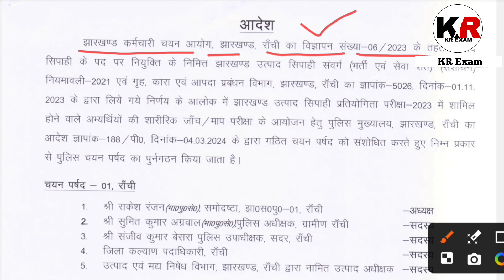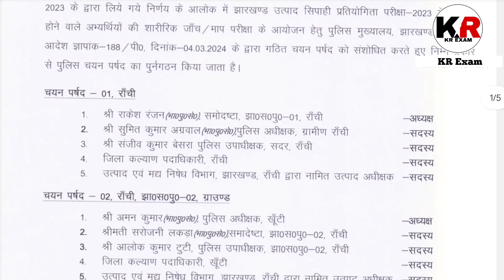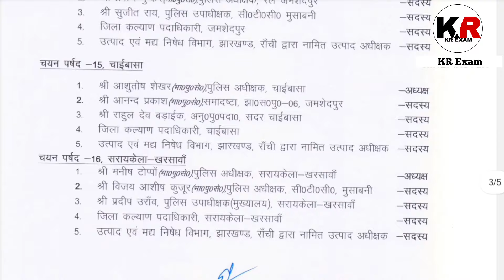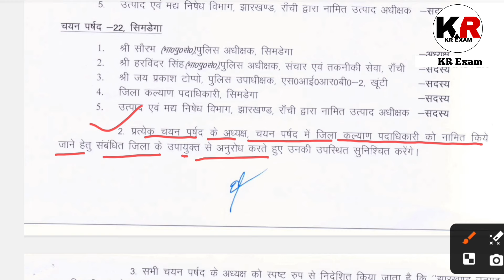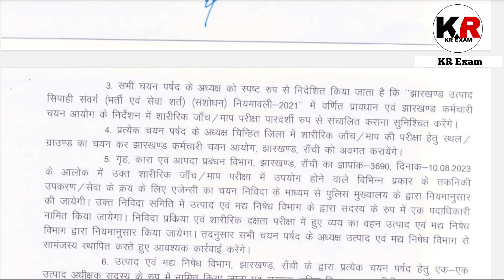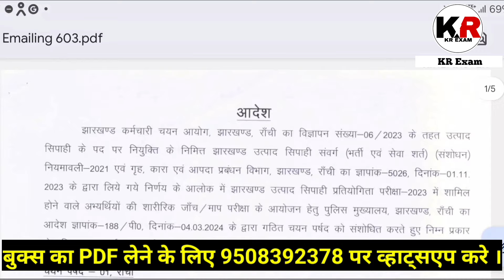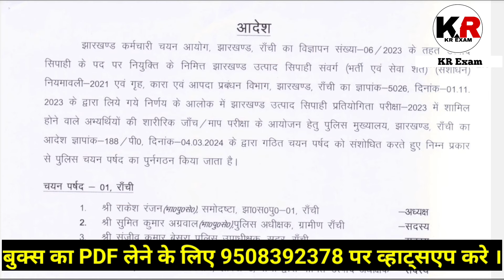झारखण्ड उत्पाद सिपाही दौड़ फाइनल ।। JSSC Excise Constable Physical Date 2024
Hi

Jharkhand Police Book के लिए व्हाट्सएप करें:-